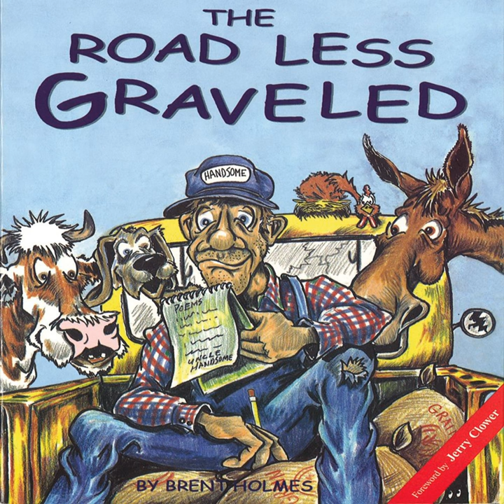Eatin' Granny's Peanuts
Eatin' Granny's Peanuts · Brent Holmes

The Road Less Graveled